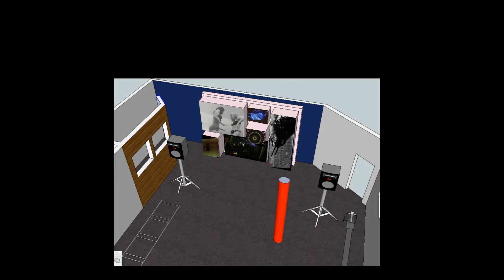TRC IMAGE MAP MOVIE